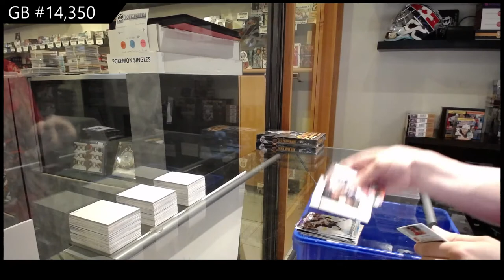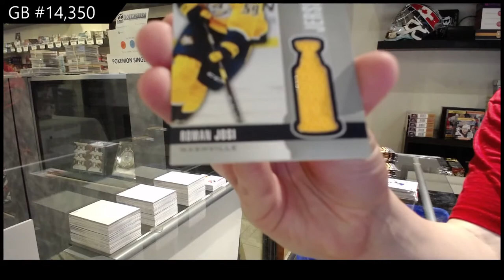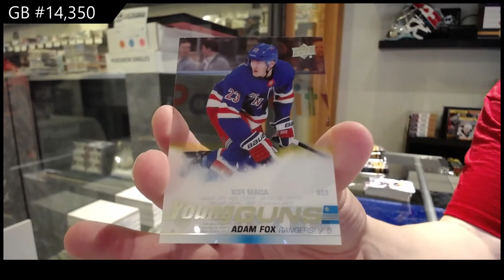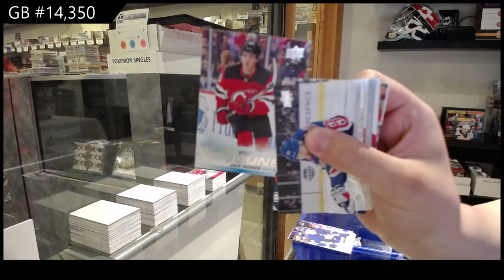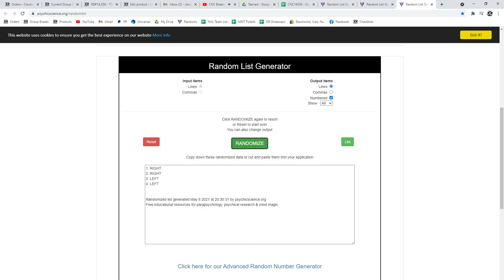19-20 Upper Deck Series 1 Hockey 3 Box Break - C&C GB #14,350